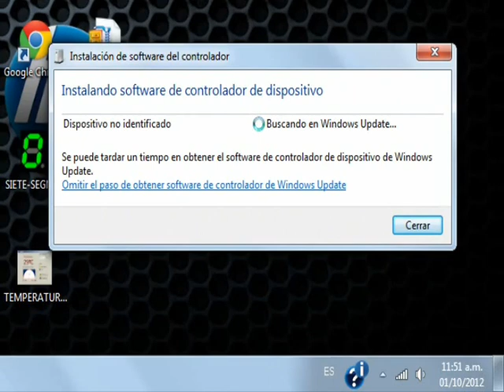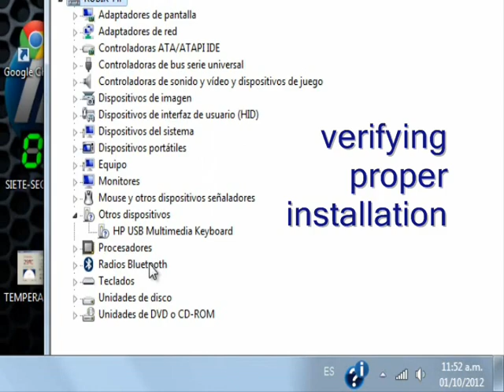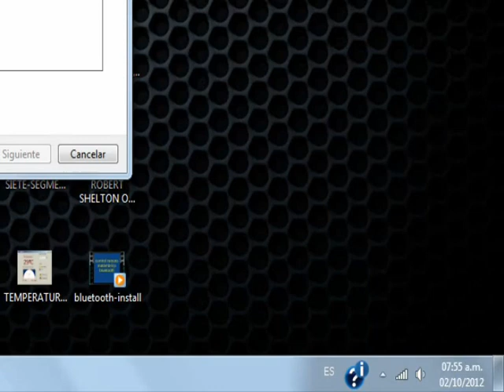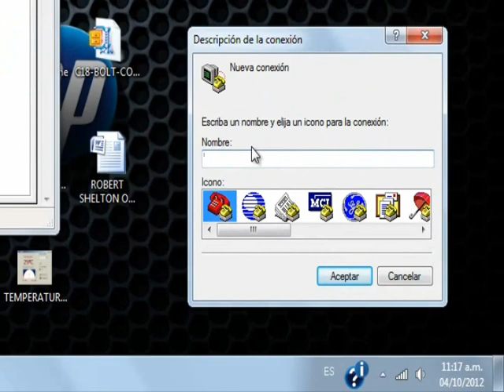Wireless remote device Bluetooth card with RS232 interface for 18F2550 microcontroller